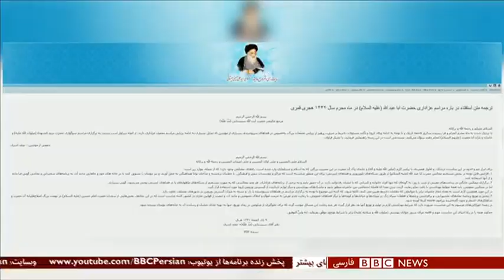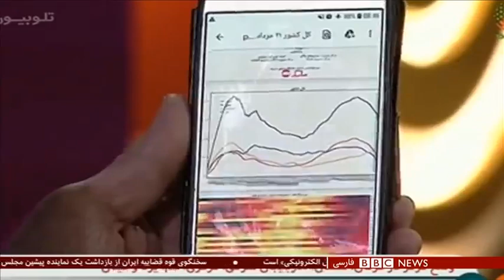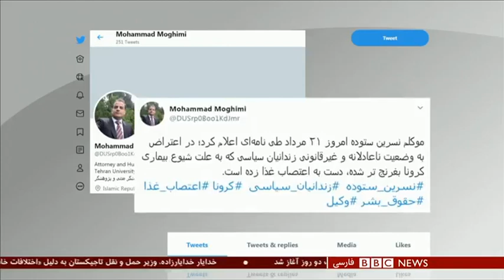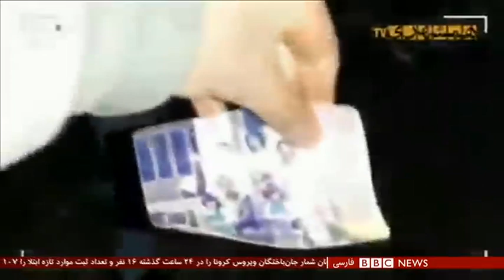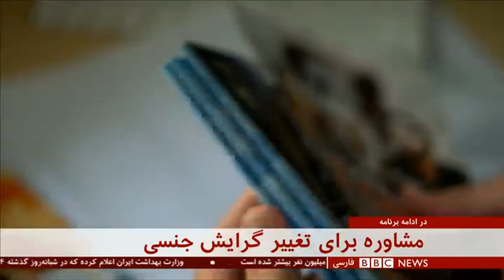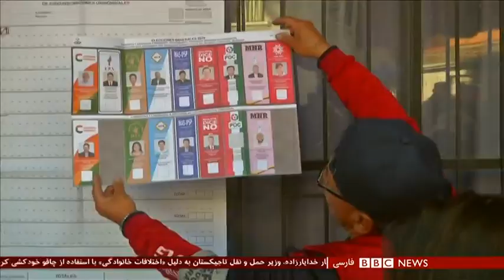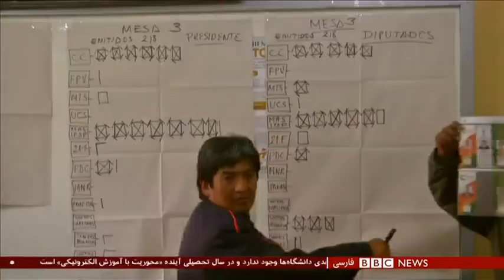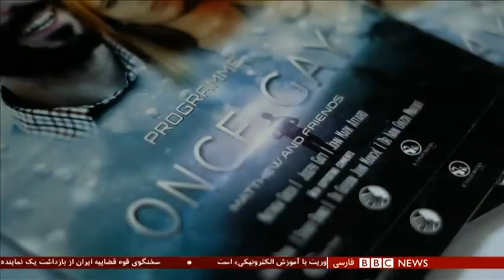اخبار ساعت شش عصر- سه‌شنبه ۲۱ مرداد